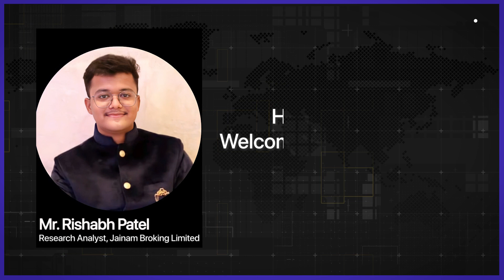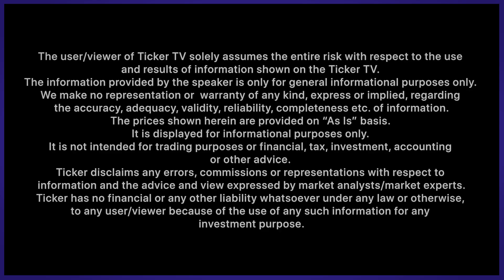Equity Derivatives And Currency Trading By Mr. Rishabh Patel, Research Analyst, Jainam Broking Ltd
investment purpose.